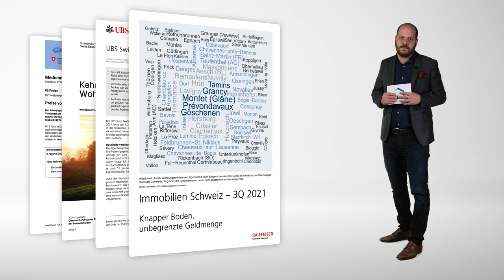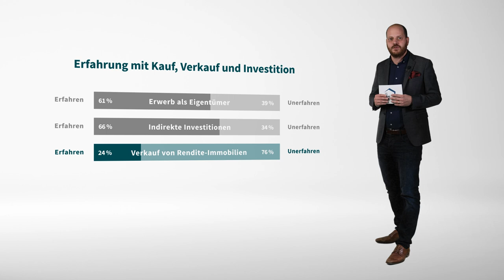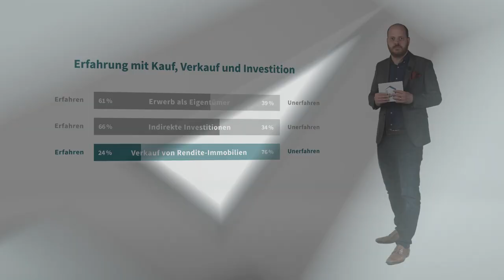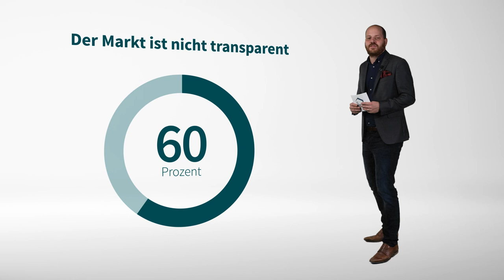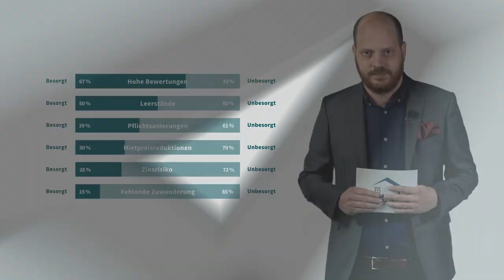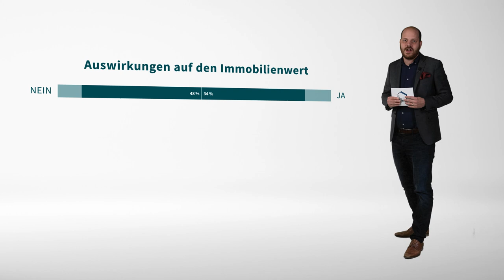Immobilien-Barometer: Das denken Schweizer Privatbesitzer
Wie schätzen private Eigentümer und Eigentümerinnen von Schweizer Rendite-Immobilien den Markt ein? Welche Gefahren sehen sie und wo liegen die Potenziale?

Crowdhouse hat im Herbst 2021 den neuen Immobilien-Barometer ins Leben gerufen, die einzige Datenerhebung, die sich auf die Erwartungshaltungen von privaten Besitzerinnen und Besitzern von Schweizer Rendite-Immobilien fokussiert. In diesem Video präsentieren wir die Resultate der Erhebung.

In unserem Blog finden sie sämtliche Resultate und interaktive Grafiken zum Crowdhouse Immobilien-Barometer 2021

Haben Sie eine Frage, die wir in einem Video beantworten sollten? Schreiben Sie uns einen Kommentar!

Unser Newsletter informiert Sie regelmässig über neue Liegenschaften im Angebot sowie zusätzliche Angebote von Crowdhouse

00:00:00 Intro
00:00:25 Einordnung Immobilie-Barometer
00:01:17 Warum braucht es den Crowdhouse-Immobilien-Barometer?
00:01:52 Aussagekraft und Inhalt Crowdhouse-Barometer
00:02:36 Teil 1: Erfahrung
00:03:05 Teil 2: Interesse
00:03:34 Teil 3: Preisentwicklung
00:04:04 Teil 4: Marktwahrnehmung: Risiko, Sicherheit, Überbewertung
00:04:47 Teil 5: Zugänge und Transparenz
00:05:15 Teil 6: Sorgen
00:05:48 Teil 7: Covid-19
00:06:27 Teil 8: Digitalisierung
00:07:02 Fazit